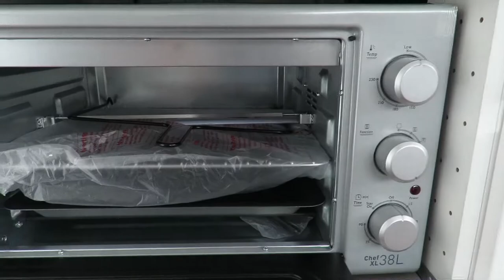Nicols Sedan 1000 - Boatshed - Boat Ref#262207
Nicols Sedan 1000 for sale with Boatshed Bourgogne Photos and video taken by Boatshed Bourgogne